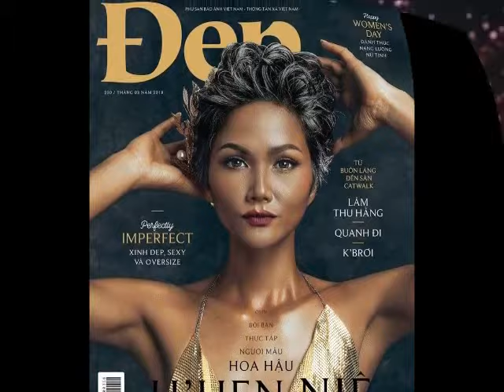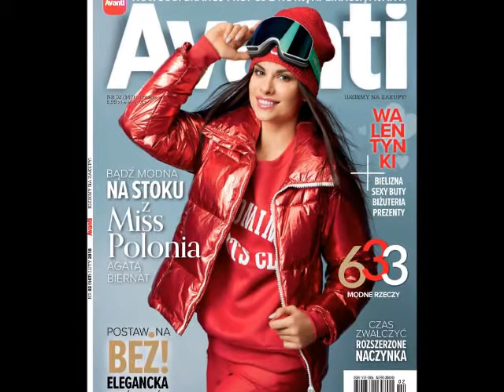Miss Universe 2018 top 6 most beautiful girls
Please,  visit all the pages, sites, photographers's pages, magazines, tvs, blogs, bloggers etc whose names, banners, logos or urls are on the photos. All those places on the web are wonderful and have contextualized information on Miss Universe 2018 and the nationals leading to it, top quality pics, news and lots of things about beauty pageants.